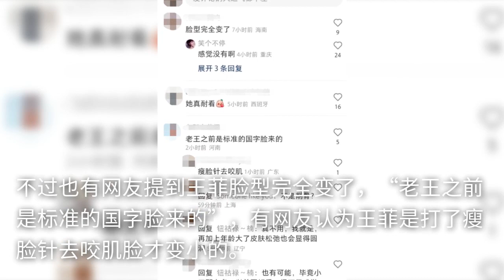53岁王菲寺庙被偶遇，素颜出镜皮肤白皙，露锁骨身材瘦削